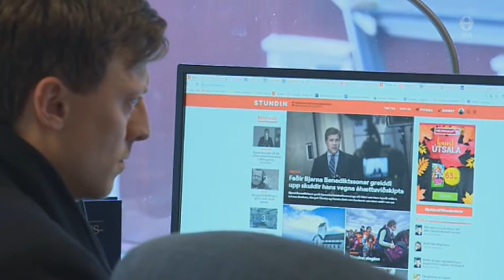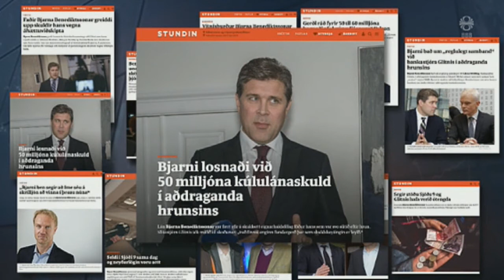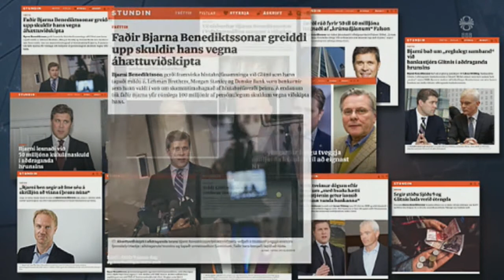Lögbann á fréttir Stundarinnar og RME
Fréttir RÚV 16. október 2017.